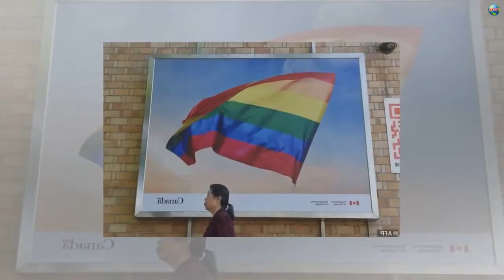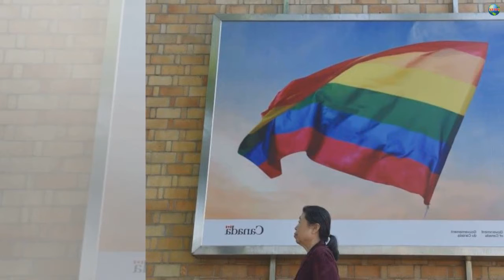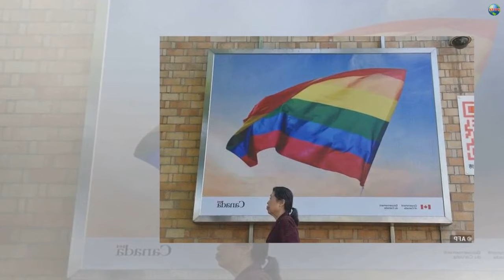China's LGBT community finds trouble, hope at end of rainbow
Copyright Picture: In-video using images of:
© REX/Shutterstock
© Agencia EFE/REX/Shutterstock
When two women wearing rainbow badges were beaten up by security guards in an arty part of Beijing last month, social media users quickly jumped in to fight their corner.
China's LGBT community may not get much support from authorities, but in a sign of growing tolerance in Chinese society, people are using the power of hashtag campaigns to denounce attacks on gays and lesbians.
The two women were walking in Beijing's trendy "798" district days before the May 17 International Day against Homop